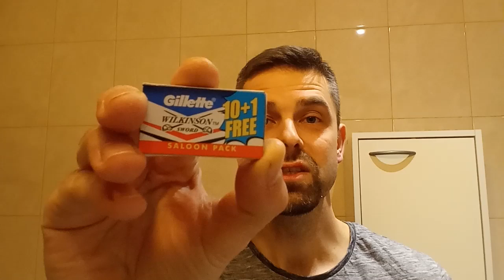First shave! Feather Popular DE razor, Gillette Wilkinson Sword & RazoRock shaving soap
To moje pierwsze golenie przed kamerą. Zapraszam do obejrzenia!

This is my first shave in front of the camera. Enjoy!

Maszynka (safety razor) - Feather Popular
Żyletki (blades) - Gillette Wilkinson Sword Saloon Pack
Pędzel (brush) - Yaqi Brush
Mydło do golenia (shaving soap) - RazorRock Mudder Focker
Aftershave cream - Pacific Shaving Company Caffeinated Shaving Cream
Aftershave - Alpa 378